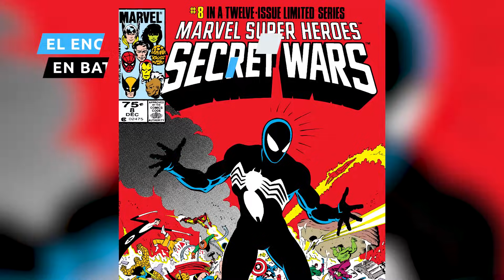La Historia De La Relación De Venom Con Spider-Man Explicada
Spider-Man y Venom han sido por mucho tiempo los mejores archienemigos, pero esa complicada relación no ha llegado a la gran pantalla. Los cómics presentan una verdadera relación de amor-odio con altibajos y ocasionales alianzas, para detener a asesinos alienígenas. Esta es la historia de la relación de Venom con Spider-Man explicada.

Venom fue introducido en 1984 como parte del crossover de toda la línea de Marvel Comics — o como algunos lo llamarían, el anuncio glorificado de Mattel — conocido como "Secret Wars".

En esta historia, varios héroes y villanos del Universo Marvel son secuestrados en el espacio por una entidad alienígena llamada Beyonder, quien los deposita en un planeta al que él llama "Battleworld" y les exige que luchen entre sí.

En el octavo número, Spider-Man se dirige a una máquina alienígena, la cual puede construirle un nuevo traje. Él elige la equivocada, y se le presenta una bola negra de sustancia y origen desconocidos — que cubre su cuerpo y toma la forma de un traje, dando a Spider-Man un nuevo aspecto (y tal vez a Mattel, otra razón para hacer nuevos juguetes de Spider-Man).

El encuentro clásico en Battleworld | 0:00
Un hombre bien vestido | 1:03
Revelación y rechazo | 1:52
El anfitrión Eddie Brock | 2:49
El enemigo de mi enemigo | 4:06
La tregua | 5:02
Viejos hábitos | 5:53
Agente Venom | 6:57
Depurado por Klyntar | 8:01
Reconciliación | 8:49